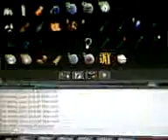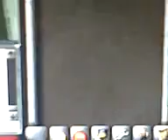making money with rune esseccance on runescape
me explaining how to make money on runescape